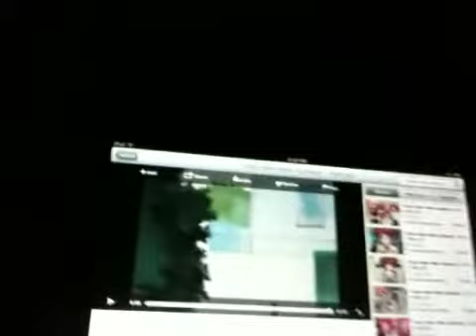Tokyo mew mew awesomeness parody! Ep 1 part 2/3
Hahaha it was so fun to make this